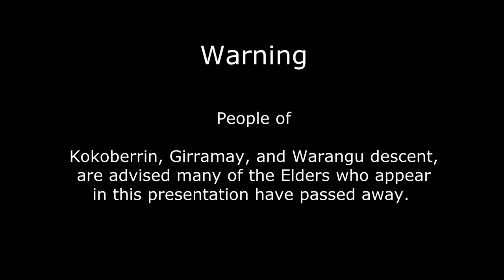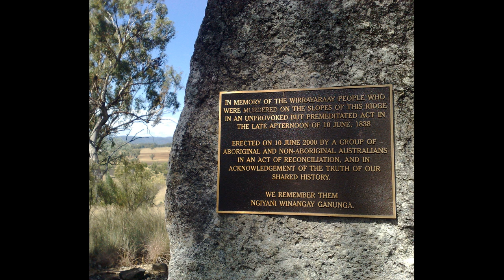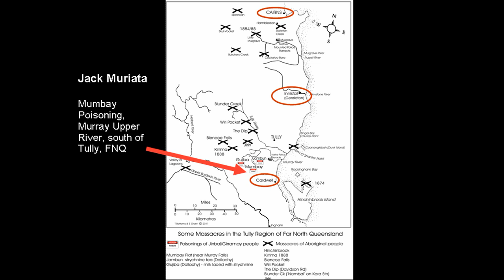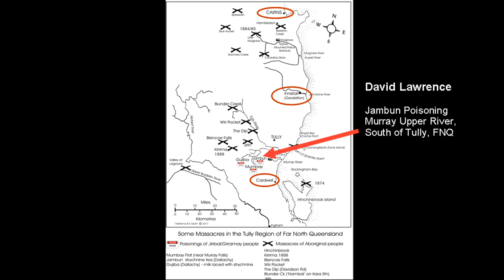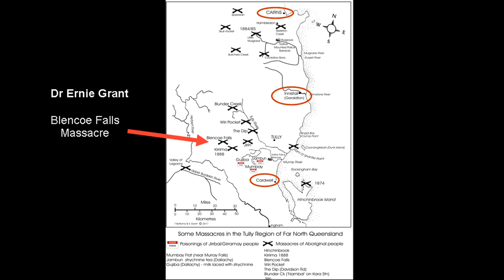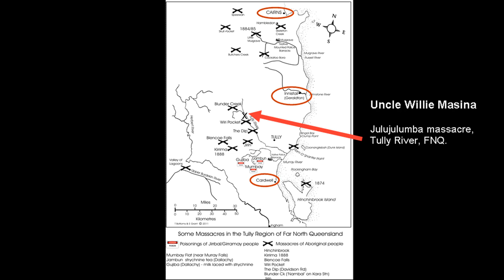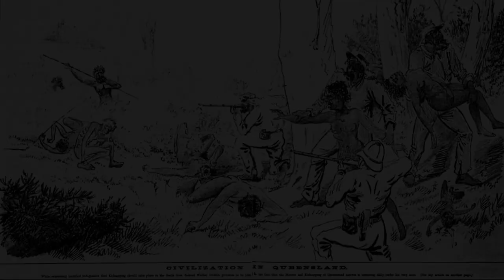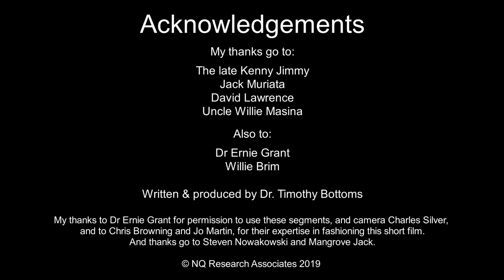Massacre Recollections :: Elder Stories of the Frontier Wars in FNQ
Massacre Recollection in Far North Queensland, Australia. Aboriginal Elders recount specific instances of frontier violence. The late Kenny Jimmy from Kowanyama, as well as Jack Muriata (Girramay), David Lawrence (Girramay) and Bessie Jerry, and Jirrbal Elder, Willie Masina. Also Dr Ernie Grant (Girramay) and Willie Brim (Buluwanydji), recounts indigenous people being shot and the use of poisoning as they were in the way of the invaders economic viability. It's way past the time to acknowledged this shameful part of our history and the truth about the frontier, and later (not covered here) the after affects of Missions and Government Reserves where education was to Grade 4.